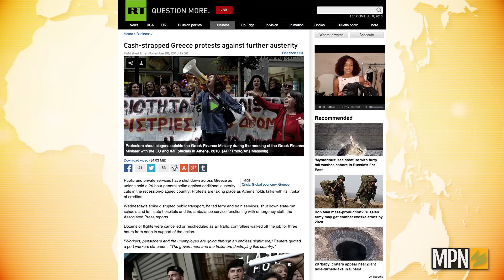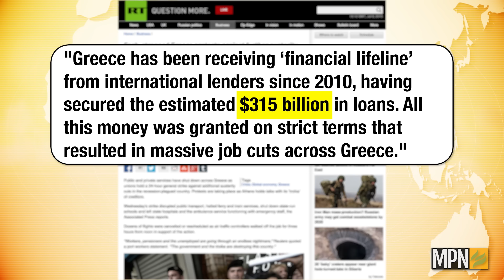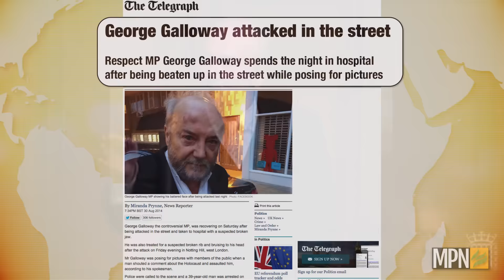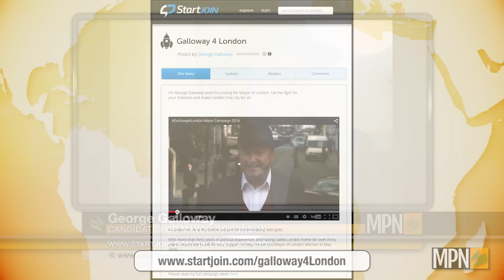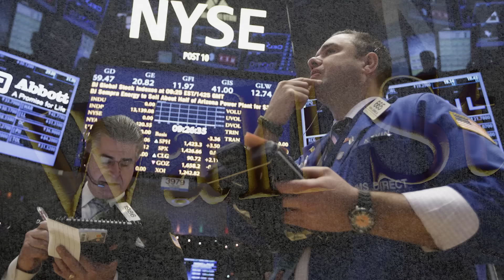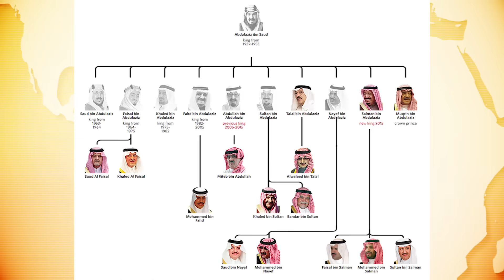George Galloway Wants To Jail all Bankers As Mayor Of London w/ Mnar Muhawesh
In this episode of Behind The Headline, MintPress News editor in chief Mnar Muhawesh speaks with London mayoral candidate George Galloway, who pledges to fight crime in the belly of the beast if elected, targeting the bankers who he says are bleeding Londoners dry and walking free, while those who commit petty crimes sit in prison for years. Galloway makes the case that the same fate in Greece could become a reality across the UK as bankers drive their economy on the brink of collapse.

He is courageously taking on the most powerful elite, who have engaged in destructive neoliberalism encouraged tightened austerity measures, and have proven themselves to be driven by an imperialist war machine.